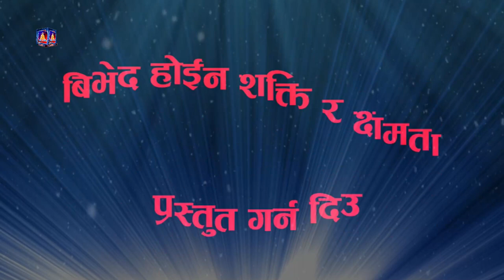कार्यक्रम सफलता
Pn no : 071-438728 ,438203